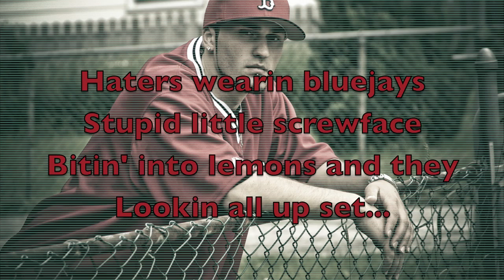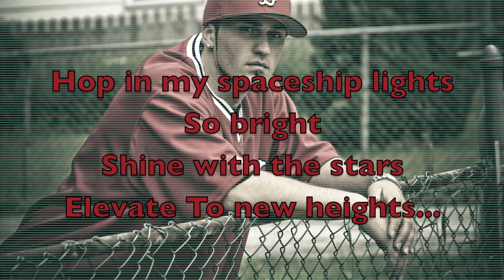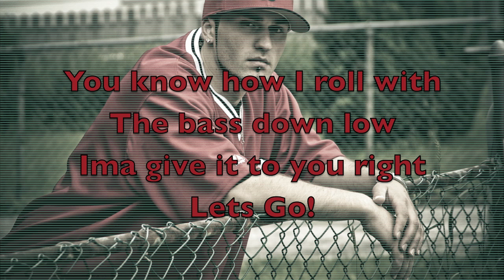Bass Down Low - Dev feat. Gamble The Greedy Grin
Powered by NuLiteEntertainment